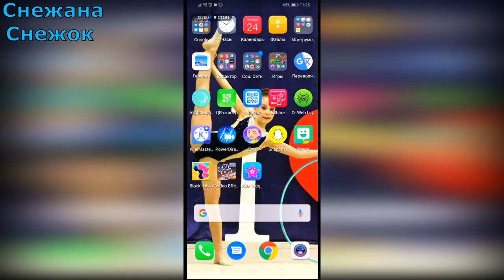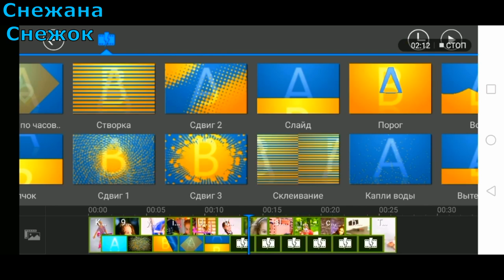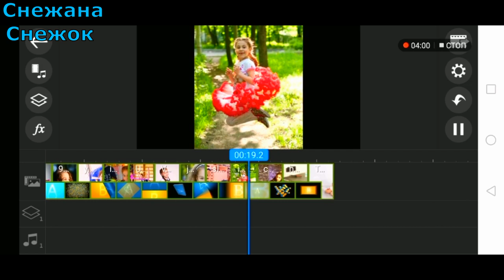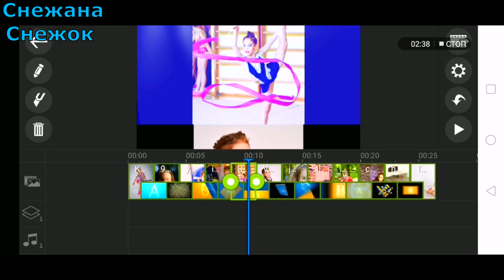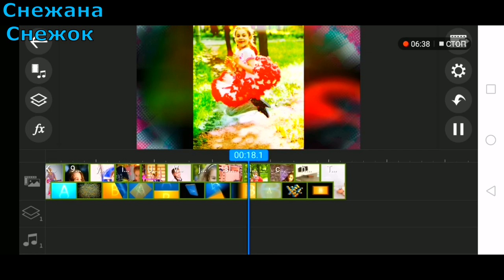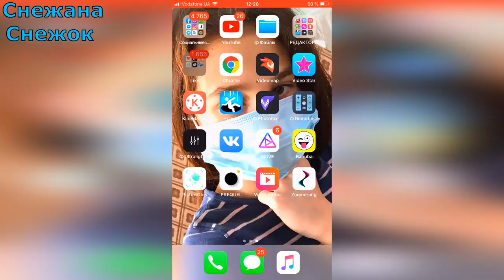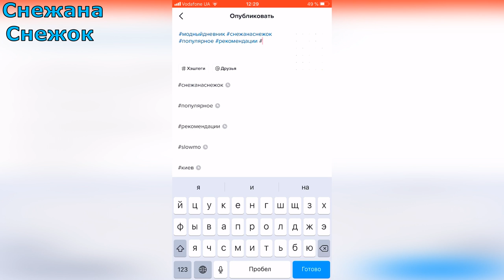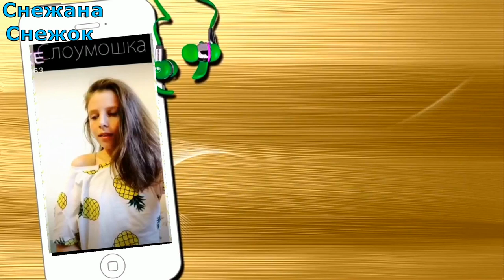ЭДИТЫ В TIKTOK НОВАЯ ФИШКАИ КАК СДЕЛАТЬ ЭДИТ В POWER DIRECTOR